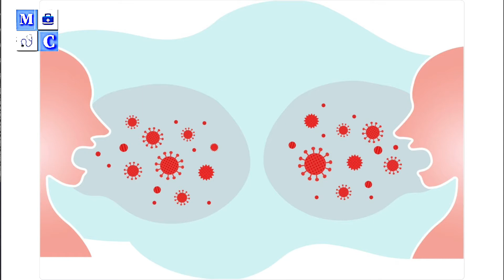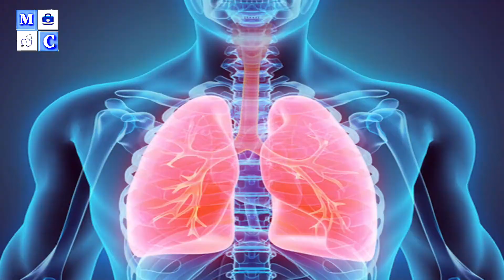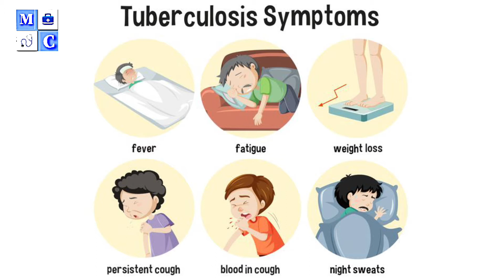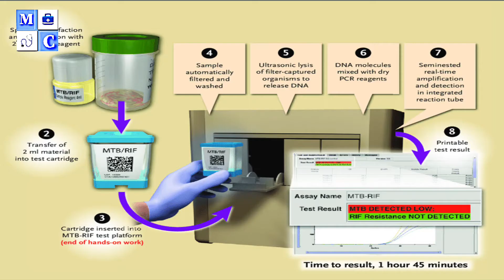Tuberculosis treatment signs and symptoms